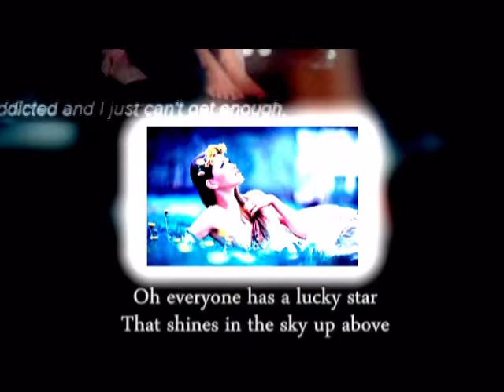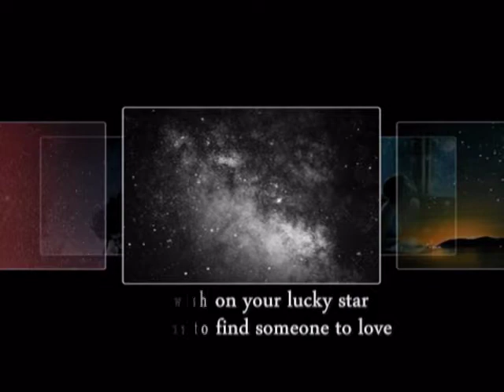Look For A Star : Garry Miles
เมื่อชีวาไม่น่าอยู่อีกต่อไป ไม่ใส่ใจว่าเป็นใครอย่างไรนี่
ขาดคนเคียงไร้คนข้างอย่างเคยมี เงยเห็นฟ้ามองไปที่ดวงดารา
หากเงียบเหงาเปล่าเปลี่ยวอยู่เดียวดาย ทั้งผองเพื่อนมากมายอยู่ไหนหนา
บางสิ่งยังคงช่วยอยู่ทุกครา เห็นนภามองดาราที่โพ้นไกล
ทุกคนมีดาวดวงหนึ่งซึ่งนำโชค ส่องแสงให้คลายทุกข์โศกบนฟ้าใส
อธิษฐานขอดวงดาวอย่างตั้งใจ เผื่อจะได้คนที่รักมาสักคน
จะร่ำรวยยากจนหรือสิ้นไร้ ไม่ว่าจะเป็นใครทุกแห่งหน
ยังคงมีเพื่อนนำทางสว่างดล ฟ้าเบื้องบนจงมองที่ดวงดาว

"Look for a Star" ผลงานเพลงฮิตของ Garry Miles  นักร้องเพลงป็อป ชาวเมือง Kent แห่งสหราชอาณาจักร  เมื่อปีต้นปี 1960 ผลงานเพลงของเขาได้รับความนิยมมาก ทั้งในอังกฤษและสหรัฐอเมริกา

"Look for a Star" เป็นเพลงจากภาพยนตร์เรื่อง Circus of Horrors ปี 1960 มีความหมายดีมาก เนื้อหาของเพลงเป็นการปลุกปลอบขวัญไม่ให้ท้อแท้ ยามที่คุณรู้สึกว่าชีวิตไม่ประสบความสำเร็จ ไม่มีแม้คนเคียงข้าง ให้แหงนหาดาวสักดวง ในยามเหงาเปล่าเปลี่ยว ห่างไกลจากเพื่อนๆ ยังมีดาวอีกดวงที่คงเคียงข้างคุณ ทุกคนมีดาวแห่งโชคลาภที่ส่องสกาวอยู่บนท้องฟ้า ถึงคุณจะเป็นใคร จะเป็นเศรษฐีหรือยาจกไม่สำคัญ เพื่อนอีกคนรอส่องนำทางคุณอยู่แล้ว แหงนหาดาวสักดวงสิครับ